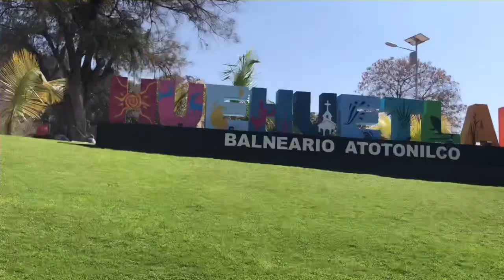En la Feria De Huehuetlan.! Por El día De Candelaria 🙏